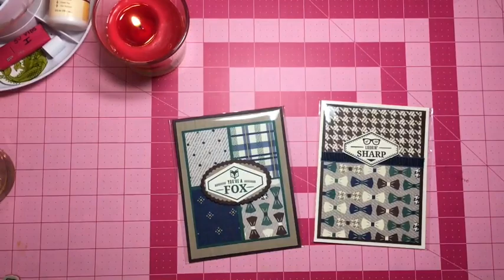Truly Tailored Suite Stampin' Sunday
Join me for my new series every Sunday where I will focus on fun Stampin' Up products and exciting projects :) Make sure to subscribe to my channel to see every Stampin' Sunday show and more !